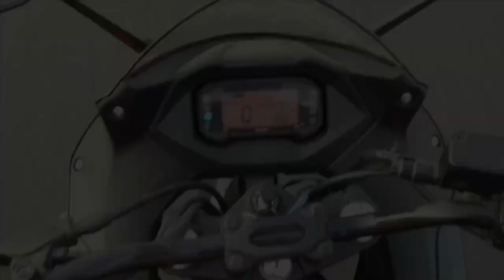5 Reasons to buy suzuki Gixxer | Advantages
Best engine oil for bike

Track - Fareoh-cloud ten [NCS RELEASES]